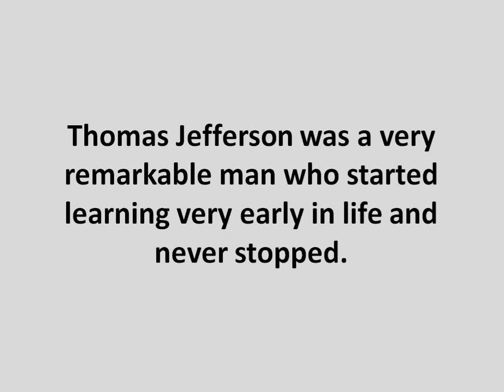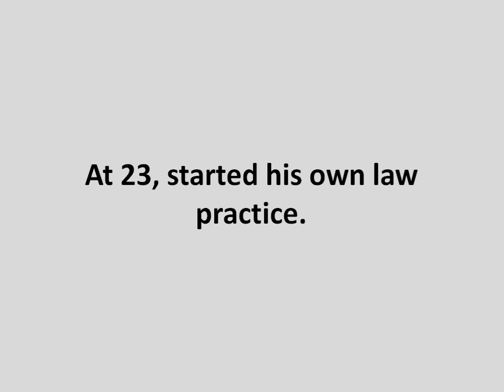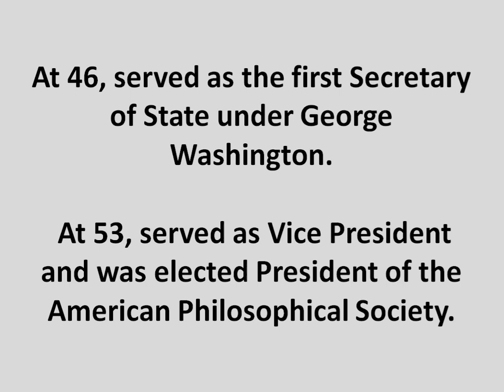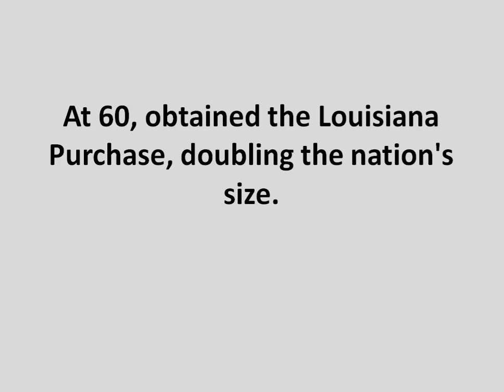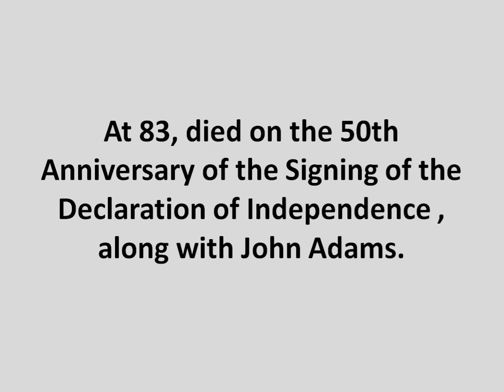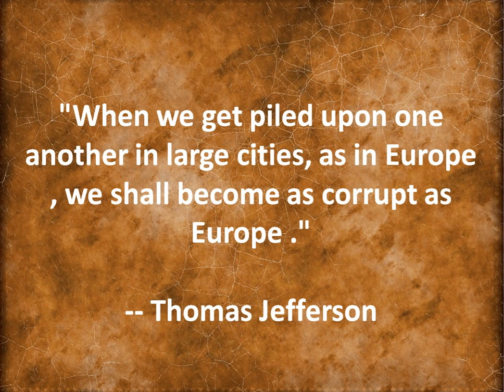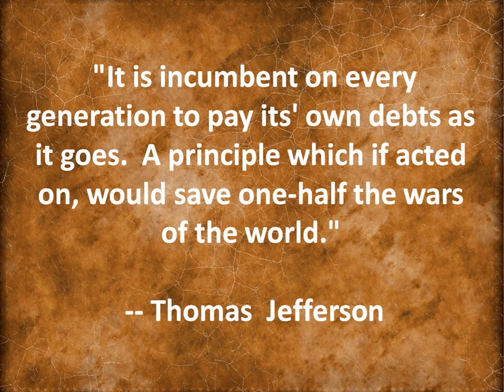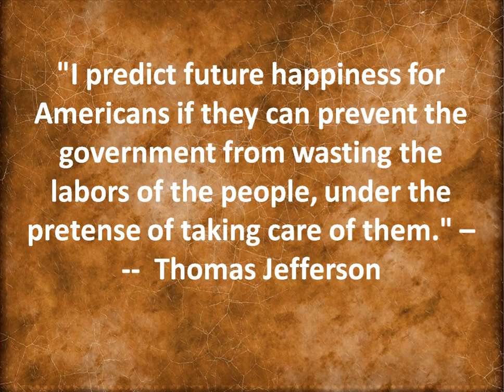THOMAS JEFFERSON - SUMMON THE HEROES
SUMMON THE HEROES presents a short summary of the
accomplishments of our third president - Thomas Jefferson